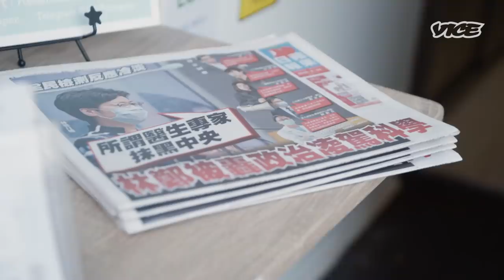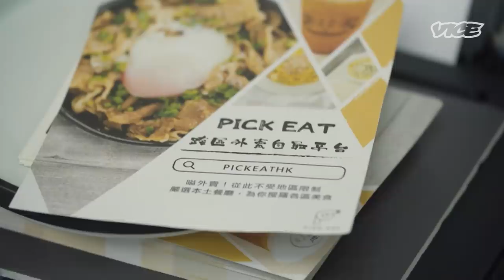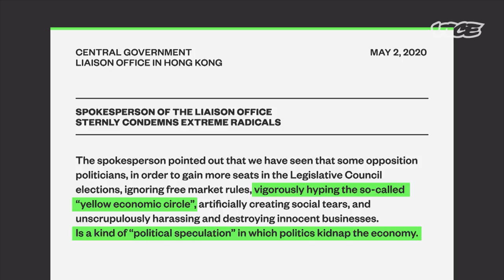The Protest Restaurants of Hong Kong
Between COVID-19 and a sweeping new national security law, Hong Kong's pro-democracy protests were forced off the streets. Now people are protesting through food.

Watch Counter Space Saturdays at noon on VICE TV.